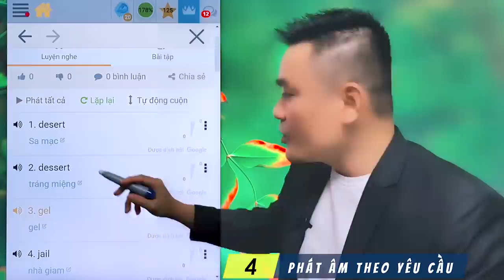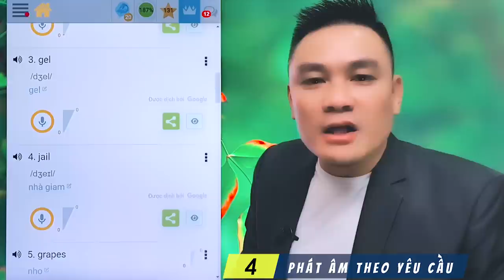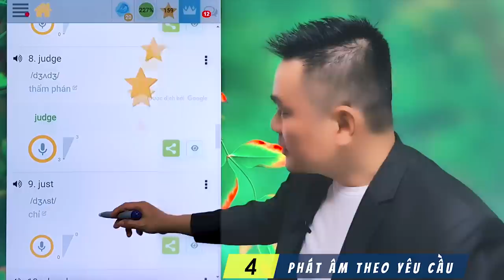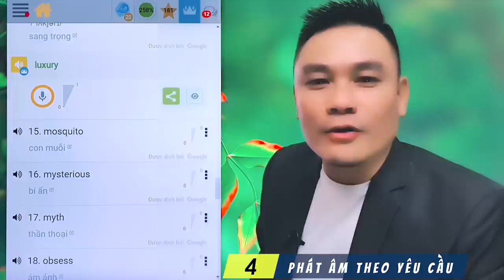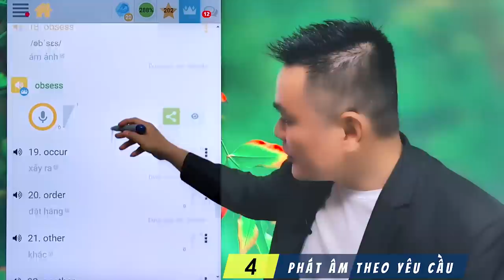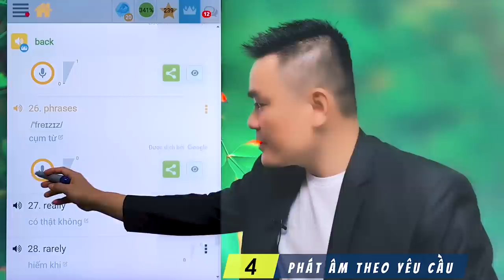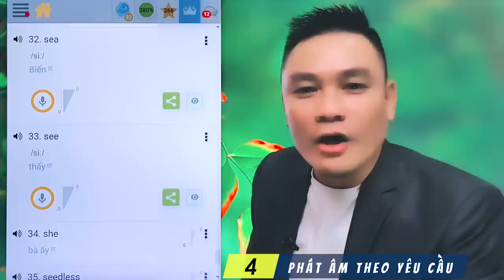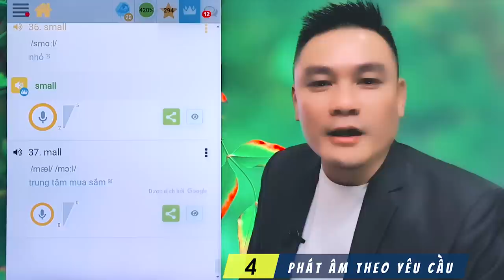Hướng dẫn Phát âm tiếng Anh & Phiên âm tiếng anh IPA - Theo yêu cầu người học 4 - Thắng Phạm